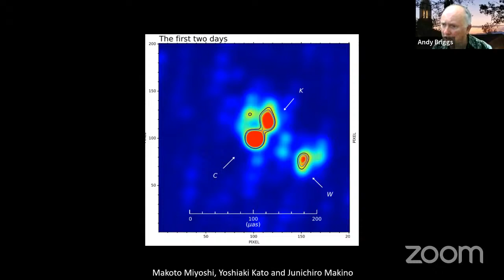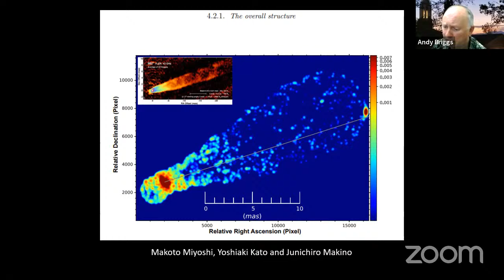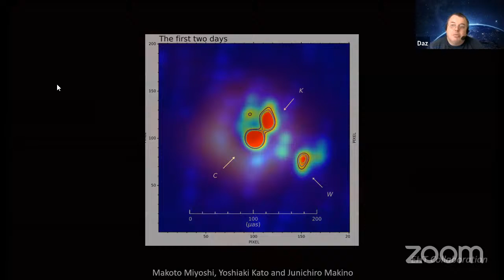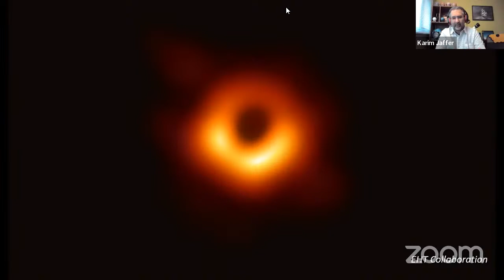Space Oddities Live: 30th May 2022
Astronomy & Space live chat, news and discussions